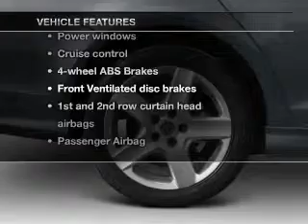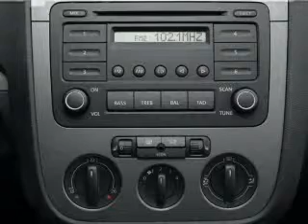2009 Volkswagen Jetta - Ephrata Pa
Year: 2009
Make: Volkswagen
Model: Jetta
Trim: Wolfsburg
Engine: 2.0 liter inline 4 cylinder 16 valve
Transmission: 6-Speed Manual
Color: Black
Mileage: 40944
Address:
1928 West Main Street